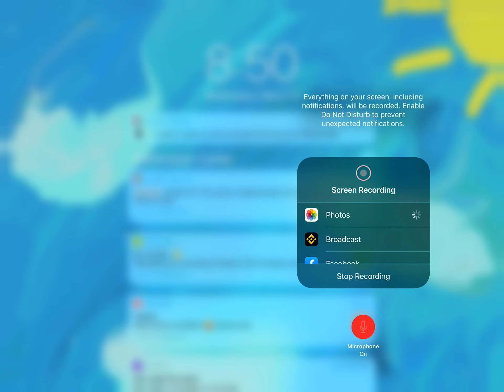How to make characters ( part 2 )Problem😩￼